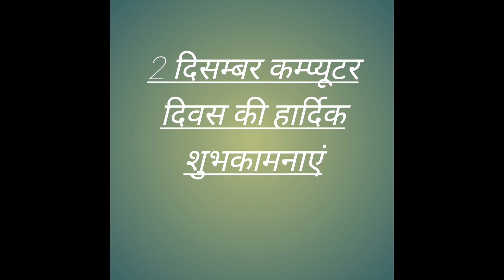2 दिसम्बर कम्प्यूटर दिवस की हार्दिक शुभकामनाएं|| कम्प्यूटर दिवस कब मनाया जाता है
2 दिसम्बर कम्प्यूटर दिवस की हार्दिक शुभकामनाएं|| कम्प्यूटर दिवस कब मनाया जाता है